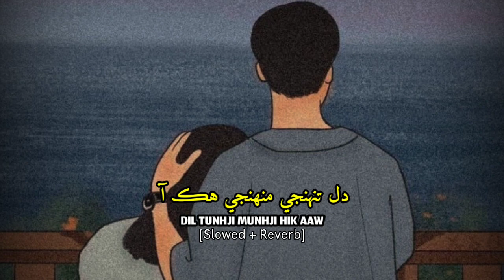Dil Tunhji Munhji Hik Aa Slowed & Revereb | Sindhi Slowed Revereb Songs | Sindhi Remix Songs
Searching Keywords...
sindhi lofi music
sindhi slowed and Reverb
sindhi slowed songs
sindhi 8D songs
sindhi slowed & reverb
sindhi songs,
sindhi songs new,